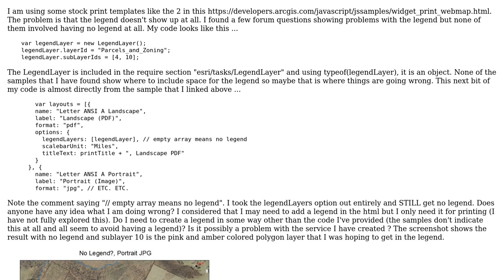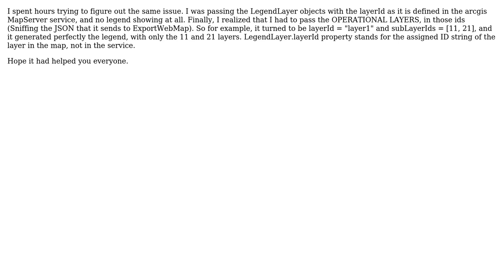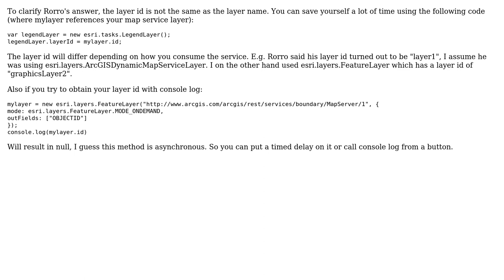GIS: No legend showing at all in ArcGIS Server print task (MapExport) (2 Solutions!!)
GIS: No legend showing at all in ArcGIS Server print task (MapExport)

With thanks & praise to God, and with thanks to the many people who have made this project possible! | Content (except music & images) licensed under CC BY-SA | Music | Images & others | With thanks to user Rorro user jbchurchill user James Burke and the Stack Exchange Network Trademarks are property of their respective owners. You are responsible for your own actions.